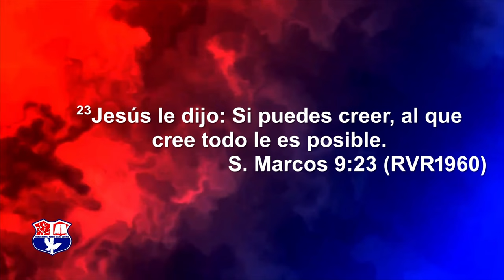AL QUE CREE TODO LE ES POSIBLE | PASTOR ERNESTO CUEVAS